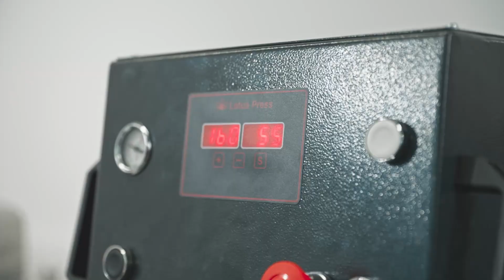Mirco erklärt: Wie funktioniert DTG Textildruck?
Benutztes Textil: Fruit of the Loom Iconic 195 Ringspun Premium T (0614220)

RI 2000 - SCHNELL. EINFACH. GEBAUT FÜR TEXTIL PROFIS. Der RICOH Ri 2000 bietet außergewöhnlich hohe Druckgeschwindigkeiten, vereinfachte Wartung und bequeme Benutzerfreundlichkeit für den Direct-to-Garment (DTG)- und Direct-to-Film (DTF)-Druck